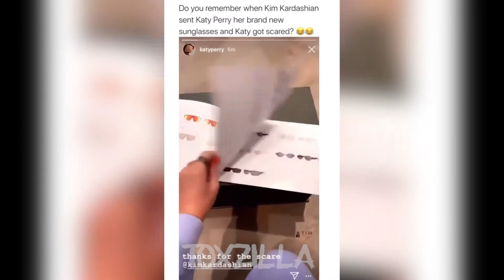😂Best tiktok memes Of September 2021 |Try not to laugh challenge | Funny vine videos 2021 | Fails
😂Best memes Of September 2021 Tiktok  |Try not to laugh challenge | Funny vine videos 2021 | Fails

try not to laugh impossible clean,
try not to laugh clean,
try not to laugh markiplier,
try not to laugh extremely hard impossible god level,